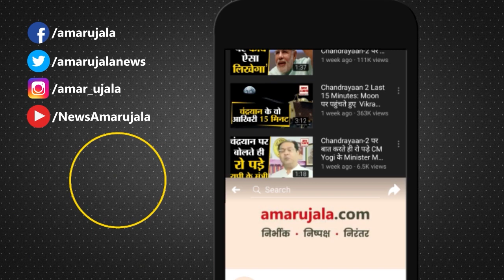UP News: आजम बोले मतगणना में धांधली न हुई तो हम चुनाव जीत रहे | Azam Khan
सपा नेता आजम खां ने रामपुर संसदीय सीट पर हुए उप चुनाव में कम मतदान का कारण पुलिस की ज्यादती को बताया है। उन्होंने कहा कि उप चुनाव दोबारा से होना चाहिए। हम इसे लेकर सुप्रीम कोर्ट में याचिका दायर करने पर विचार कर रहे हैं। हालांकि उपचुनाव में जीत को लेकर वह आश्वस्त भी हैं। अखिलेश यादव से रिश्तों में दूरी पर उन्होंने कहा कि कोई दूरी नहीं है, हां कुछ बातों की तकलीफ जरूर है।